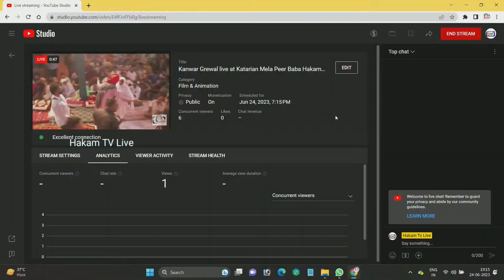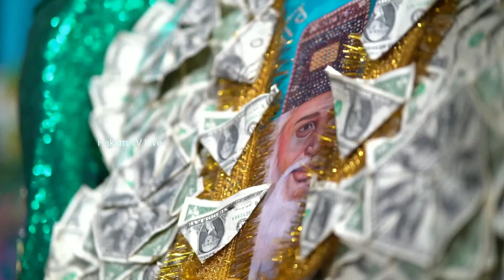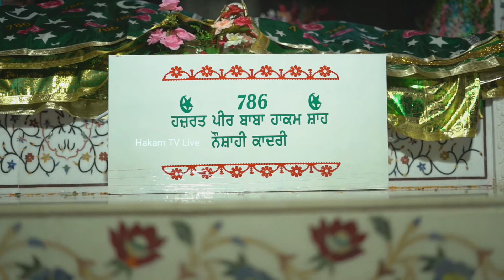Kanwar Grewal live at Katarian Mela Peer Baba Hakam Shah Ji | Hakam TV Live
Luckystudiolive
Mela Peer Baba Hakam Shah Ji
Mela Peer Baba Udho Shah Ji
Mela Peer Baba Dolhe Shah ji
Mela Sai Pooran Shah Ji
Mela Katarian S.B.S.Nagar Punjab
Video By Luckydigitalstudio
Adda Katarian S.B.S.Nagar Punjab